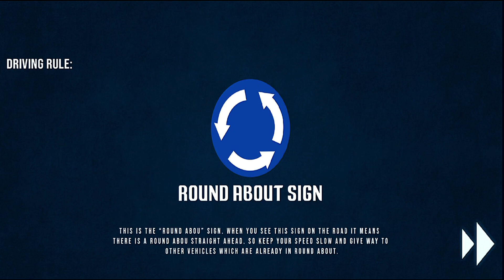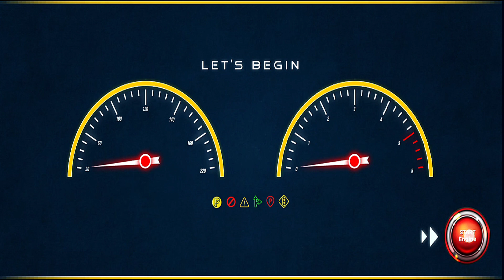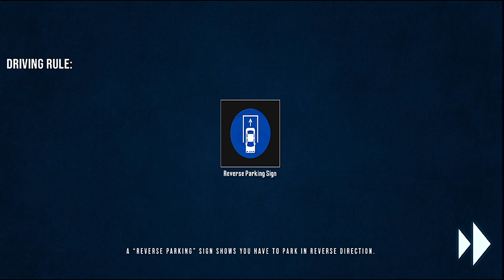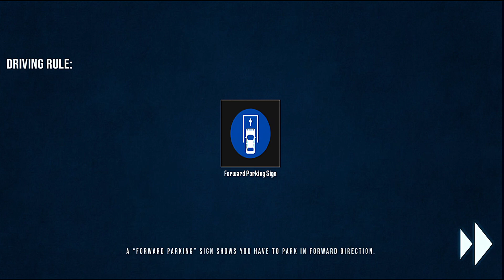Car Driving Free Game | Android GamePlay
*Your Quires*
real racing 3 gameplay android
real car driving simulator 3d gameplay
best bus driving games for android
truck game
bike game
bus game
34
extreme bike driving simulator
extreme car driving simulator
gameplay
extreme car driving 3d
extreme car driving simulator : secret
places
car games 3d
extreme car driving simulator ghost
... games
android gameplay malayalam
. game android
Golu k game
golu ke game
GOLU K GAME
Golu k Game